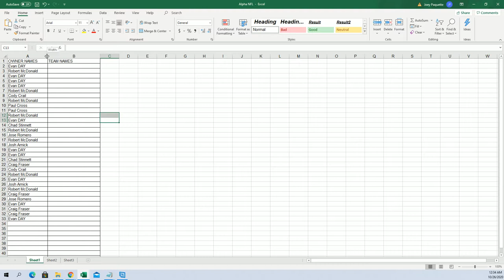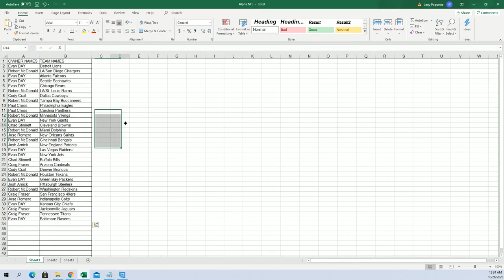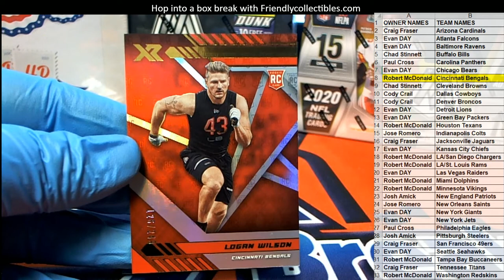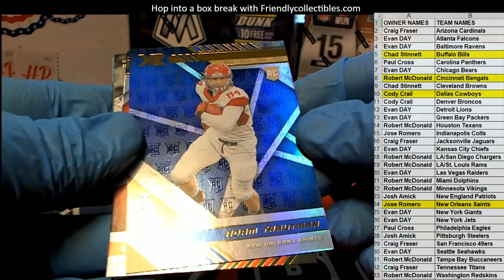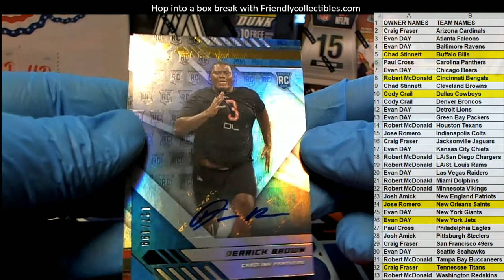2020 Panini XR Football Hobby Box ID 20XRFB113